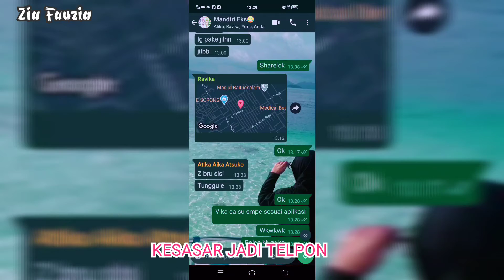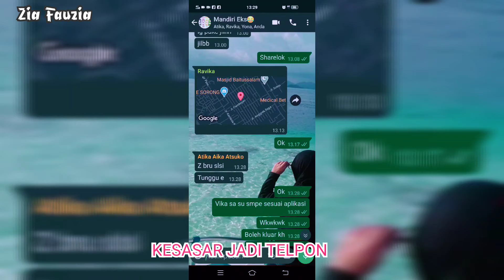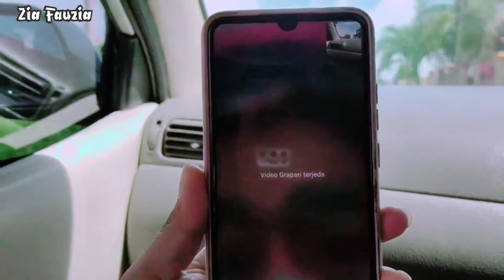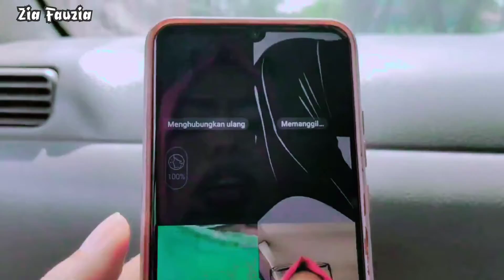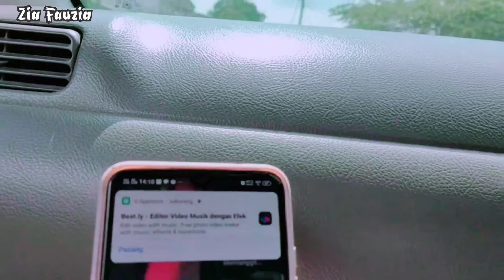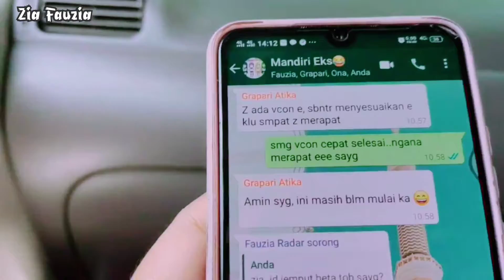PART 1 REUNI ANA2 EKS TRA MANDIRI